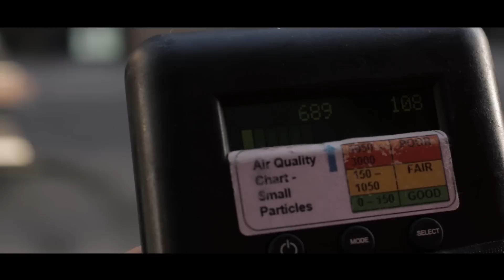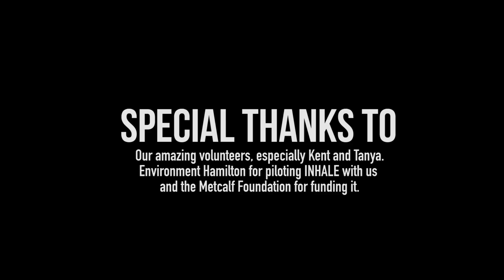INHALE in Toronto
Introducing INHALE: Canada’s first community air monitoring project!

We have a right to know what’s in the air we breathe. That's why TEA developed a whole new way to track air pollution in Toronto. Watch the video and hear the personal stories of Toronto’s community air trackers who are building an online map of air quality, a powerful tool for change.

We want to double our fleet of air monitors before we head into Toronto's downtown core in spring 2016. We need your help to make that happen.